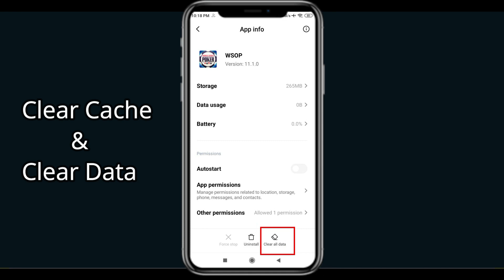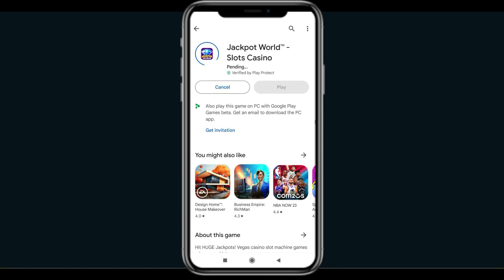Fix WSOP App Oops Something Went Wrong Error | PSA 24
Let's start  in today's tutorial you will learn how to Fix WSOP  Oops - Something Went Wrong Error in Android & Ios - Please Try Again Later.